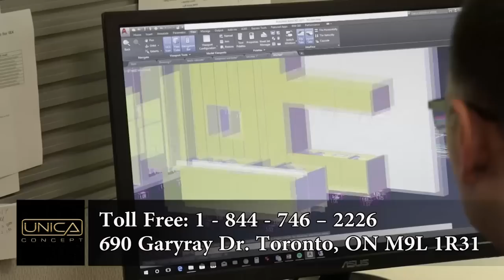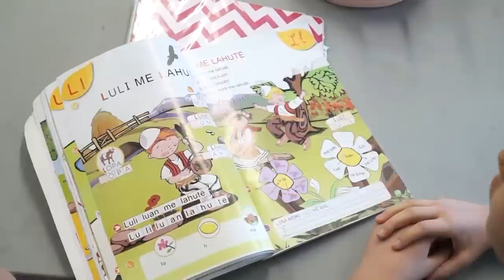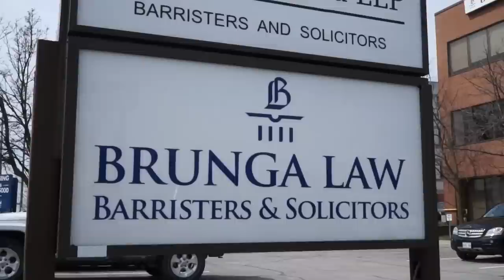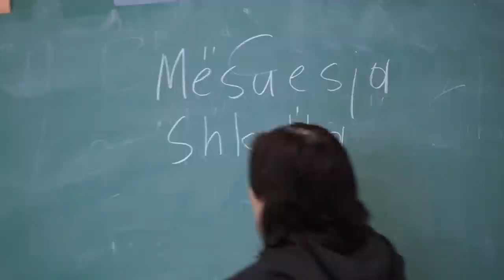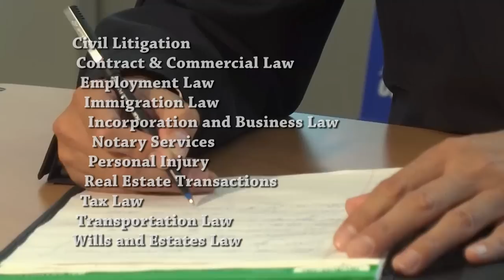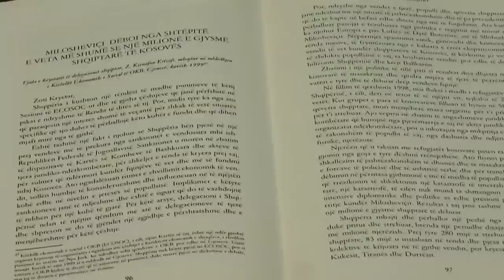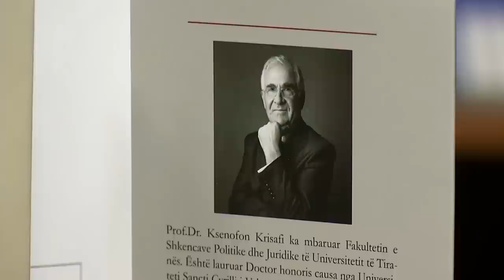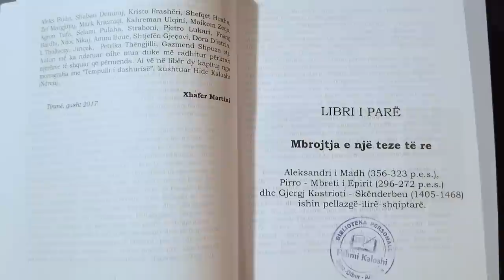PASQYRA SHQIPTARE (1 HOUR) - April 8, 2018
Reportazh me klasën shqipe të Misionit "Shën Nënë Tereza" si dhe i ftuar Ksenofon Kristafi (dy libra mbi Kosovën).